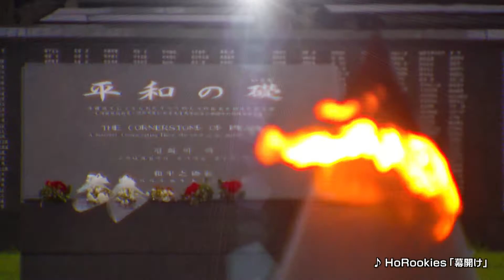ミツバチでまちおこし つなごう沖縄プラス～わたしたちのSDGs～ #3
首里のまちを花々が咲き誇る地域に再生しようという、はちみつ店の3代目の男性の取り組みを紹介します。
ミツバチを通して地域の連携の輪が広がっています。

「自然と人が融合したまちづくりは何なのか。それを考えるきっかけとしてミツバチはおもしろいと思う」